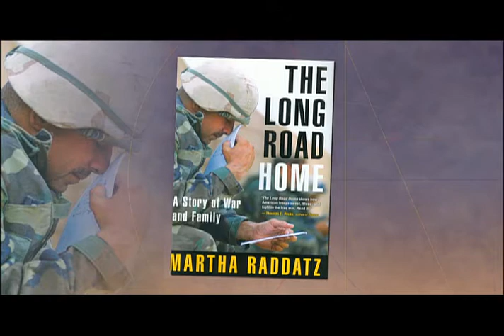(3 of 3) Martha Raddatz on Dialogue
ABC Chief White House Correspondent Martha Raddatz talks with Marcia Franklin about her reporting in Iraq and Pakistan.